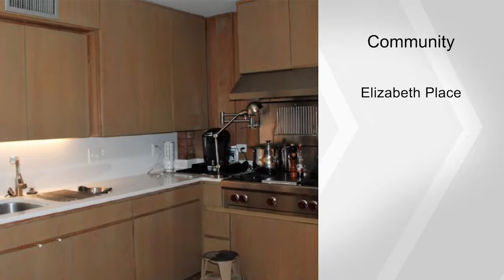321 NW 23rd, Gainesville, FL 32607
This striking 5 bedroom 4 1/2 bath Mid-Century Modern residence, designed by Al Parker, was custom built for seller's family. Located just three blocks north of UF, this home has a cedar and redwood exterior and interior, with brick accent columns, an open floor plan, a massive fireplace, skylights and a separate study. The master bedroom suite has 2 baths and all bedrooms have sliding glass doors to bring the outside in. The recently redone chef's kitchen, with wood cabinets and quartz counter tops, boasts a six burner Wolf gas cook top, a Viking refrigerator/freezer, a pot filler faucet, a warming drawer and a breakfast bar. There is also a game room, a mud room, a large laundry room.